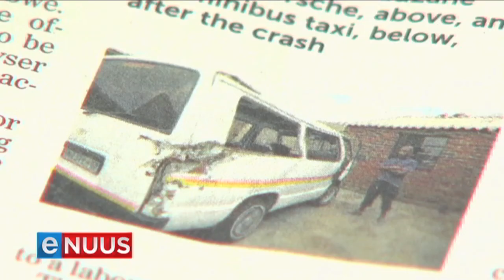"Onmoontlik om botsing te verhoed"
Johannesburg, 15 Mei 2019 - Duduzane Zuma sê toe sy Porsche buite beheer begin tol, het hy aan die stuurwiel geklou vir al wat hy werd is. Hy het Woensdag begin getuig in sy strafbaremanslagverhoor. Phumzile Dube is in 2014 dood in 'n botsing tussen 'n minibustaxi en die Porsche.